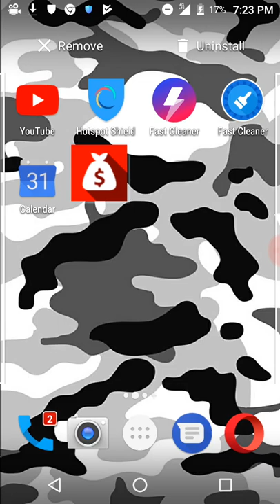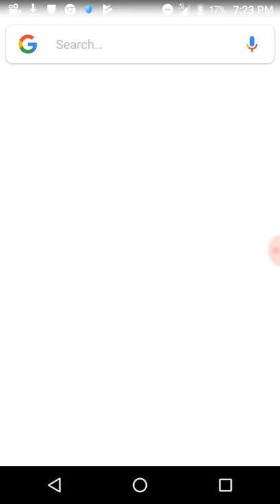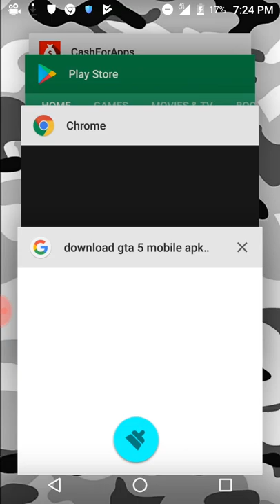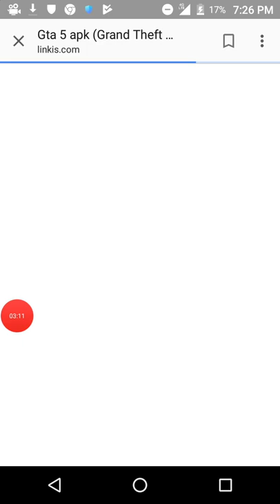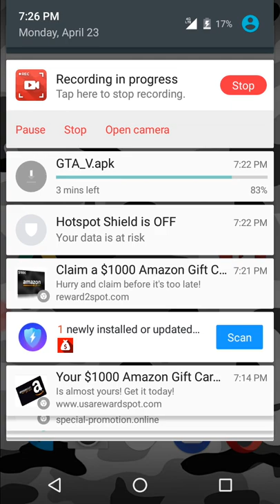How to get GTA 5 for andiroid